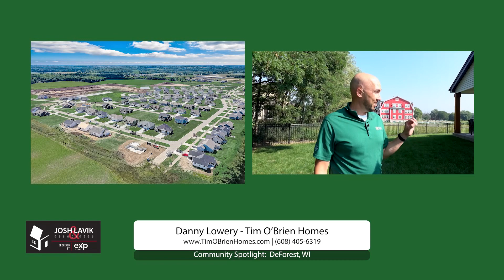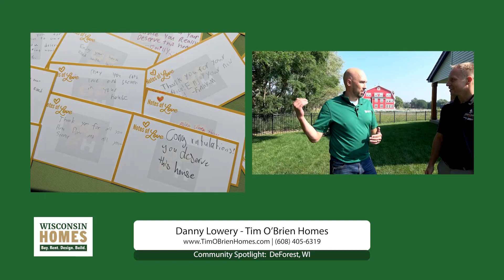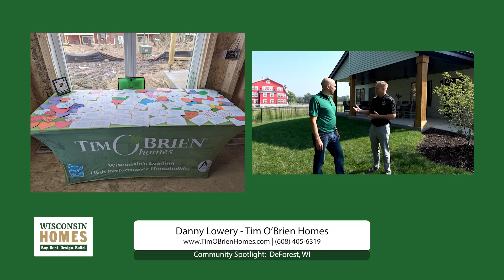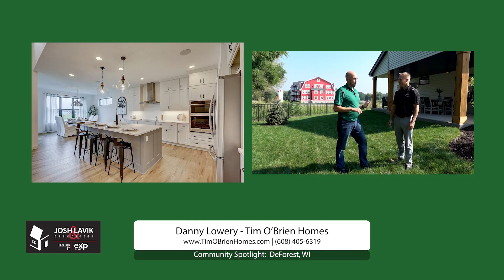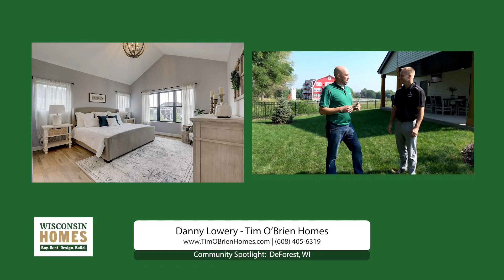WI Homes | Community Spotlight DeForest | Tim O'Brien Homes | 082223